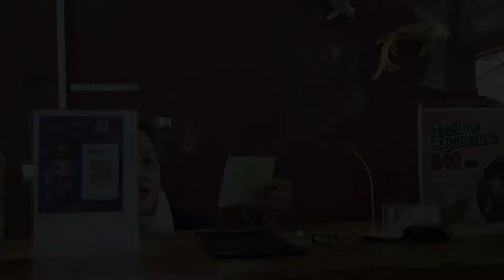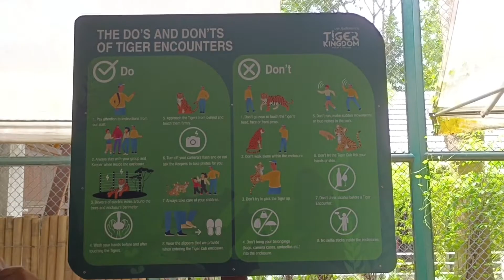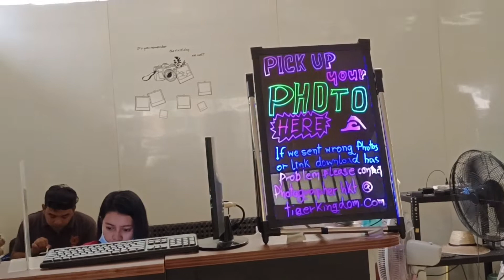🇹🇭 புலிக்கூண்டில் புலிகளுடன் ஒரு thrill experience in Phuket! Thailand Budget Trip In Tamil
Today we are experiencing an unimaginable by playing & touching the tigers in enclosure without chains in Tiger Kingdom Thailand!

Where else can you play with BIG TIGERS. We really had so much fun! This is definitely a must visit place when you visit Thailand.

I was too scared!! But Vighna is a brave girl, bravo (She did really well)

Tiger Kingdom is located at Phuket Island. Take your own camera or mobile inside the cage.

Photography Service available at 300 THB Only (We strongly recommend it) They will sent you an email of 50 photos.

Join the Jeniffer and Vighna family!

Time Stamps:
0:00 Intro
0:47 Driver picked us from hotel to the Tiger Kingdom Phuket (Thailand)
1:19 Reach Tiger Kingdom Phuket Thailand
1:56 Entering Tiger Zone
2:21 Walking inside Tigers inside the cage
3:44 White Tiger inside cage
4:39 Entering inside Tiger Cage
5:00 Vighna close encounter with Tiger
5:35 Jeniffer close encounter with Tiger
8:46 Our experience inside Tiger Kingdom Phuket Thailand
9:21 Picking up our pictures inside the cage
9:40 The End